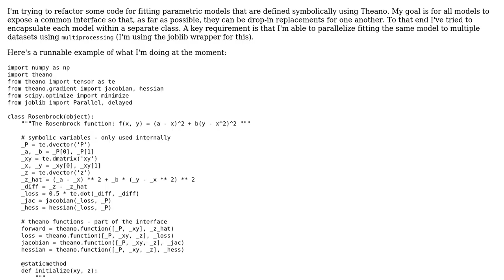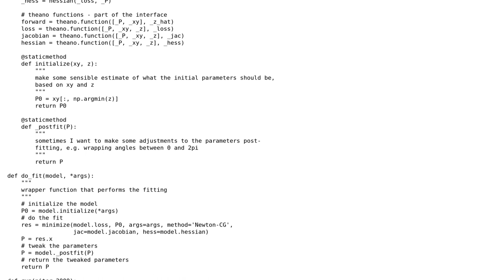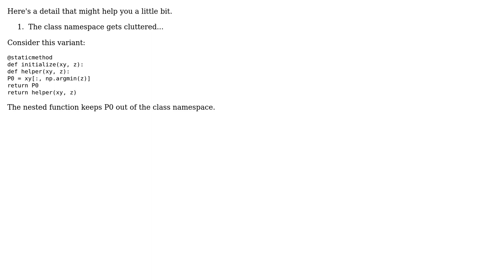Code Review: Parallelizing some model fitting code using multiprocessing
With thanks & praise to God, and with thanks to the many people who have made this project possible! You are responsible for your own actions.